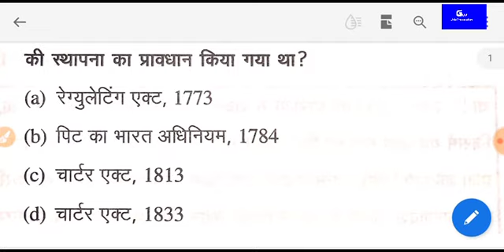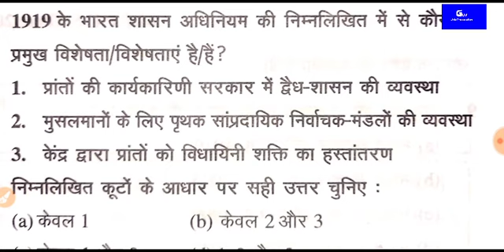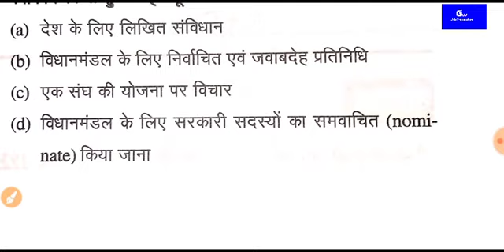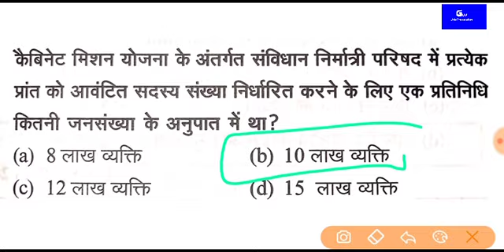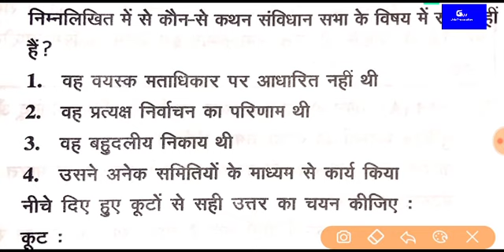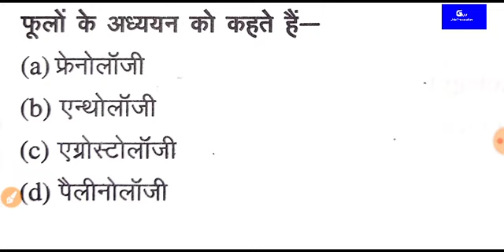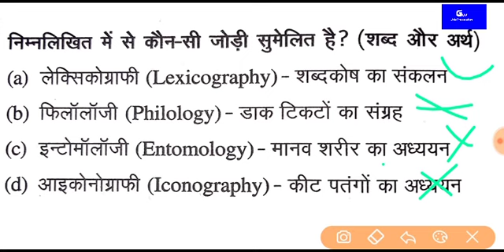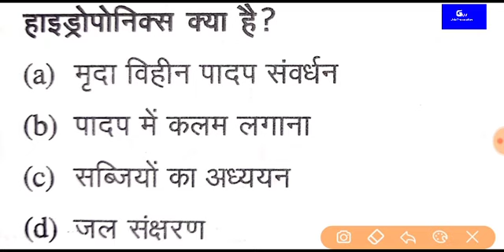UPSSSC PET PREPARATION | GK|GS | POLITY+BIOLOGY PART 1